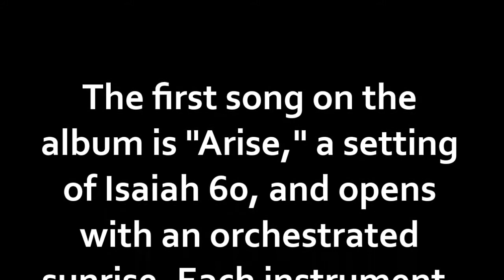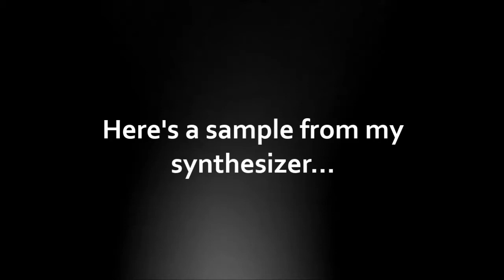The Making of FLING THE CHURCH DOORS OPEN WIDE 1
Percussion recording session for "Arise!"